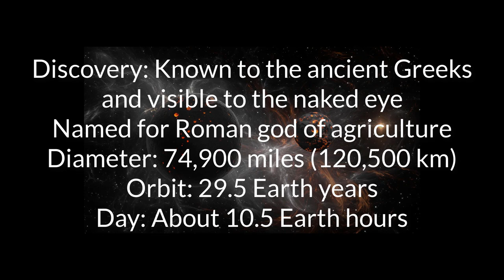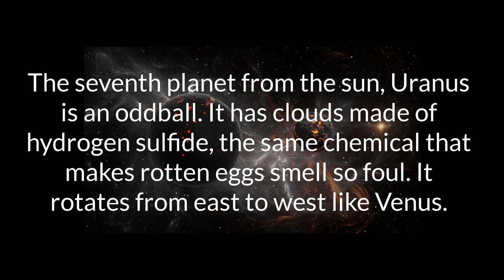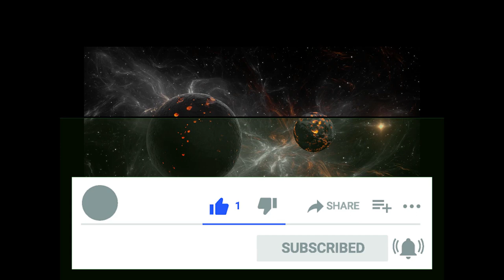new viral video on 2021 myhammad anas fahad usman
The name of our channel is digital kids learning

digital kids learning# Education is the process of facilitating learning, or the acquisition of knowledge. Educational methods include teaching, training,discussion and directed research.
Online education is a type of educational instruction that is delivered via the internet to students using their home computers. ..
Online education can cost less due to a variety of reasons. For example, there is no cost for commuting.